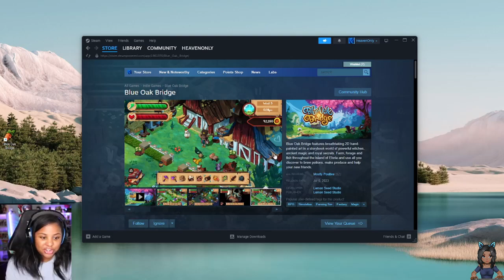🌱 Exploring Blue Oak Bridge: A Magical Farming Sim | First Look Gameplay! | Day 1 🌱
🌱Blue Oak Bridge features breathtaking 2D hand-painted art in a storybook world of powerful witches, ancient magic, and royal secrets. Farm, forage, and fish throughout the island of Eloria, and use all you discover to brew potions, make produce, and help your new friends.🌱

❥ Humble Bundle
❥ Epic Game Store - Use Support a Creator code "HeavenOnly"